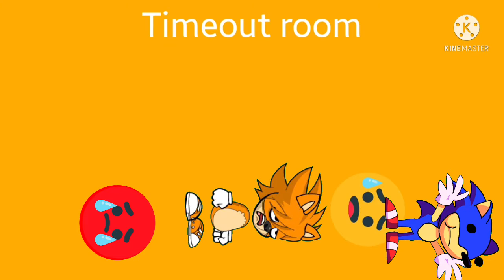Being In The Time Out - The Aftermath Add Round 2